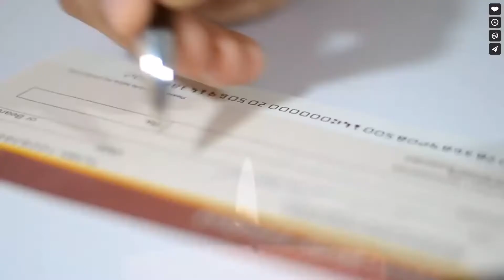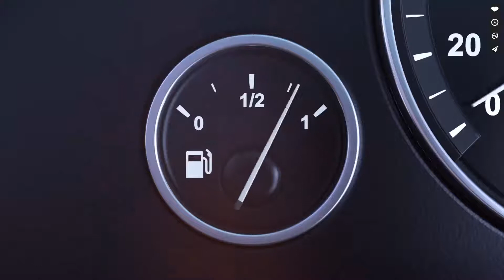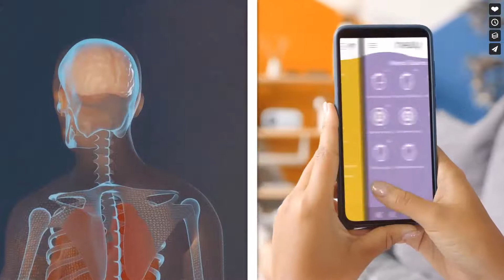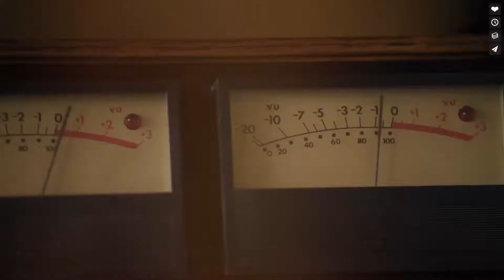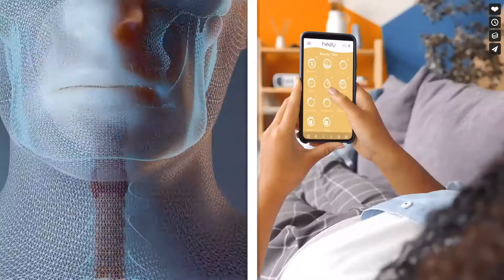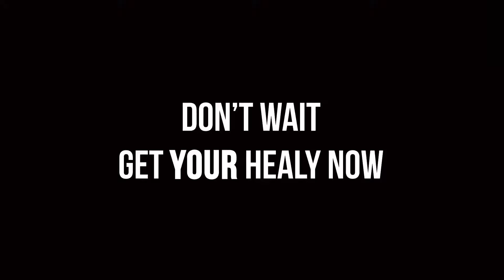Burning Candle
Frequency therapy is not new.  The existence of subtle energy fields in and around our bodies has been well documented since ancient times. In scientific terms, it is the information flow at quantum level.

Everything is energy and everything consists of vibrations or frequencies.
Frequency therapy is aimed at restoring the balance in our body and mind through application of specific vibrations. Healy is designed to harmonize the communication of your cells (your Bioenergetic Field) with the use of Individualized Microcurrent Frequencies (IMF).

“Everything is energy and that’s all there is to it. Match the frequency of the reality you want, and you cannot help but get that reality. It can be no other way. This is not philosophy. This is physics.” ― Albert Einstein

Healy is certified by the EU and cleared by the US FDA as a microcurrent frequency personal wearable medical device. Healy is used clinically for treatment of chronic and acute pain, fibromyalgia, migraine, the symptomatic relief and management of chronic pain associated with arthritis, skeletal pain, and muscle soreness due to overexertion. It is also a supportive treatment of mental illnesses such as PTSD, depression, anxiety and related sleep disorders.

In addition, Healy has non-medical applications that uses a range of Individualised Microcurrent Frequency (IMF) programs to harmonise your bioenergetic field (information field) and harmonise your bioenergetic field and relieve stress.

Always use your Healy in accordance with its instructions of use.